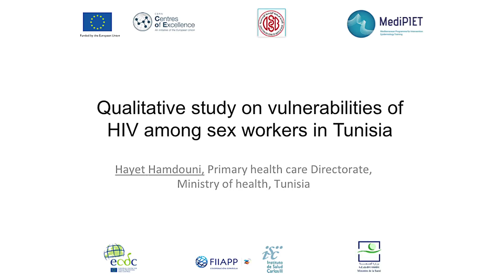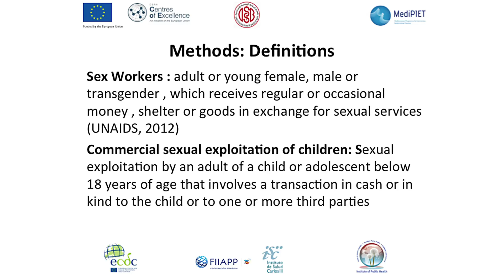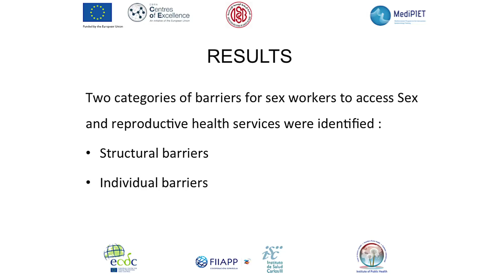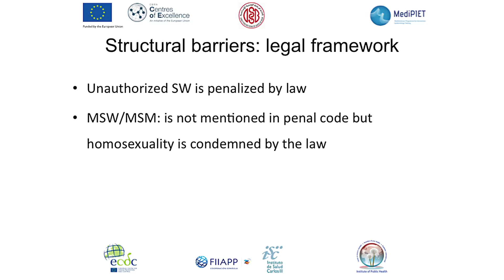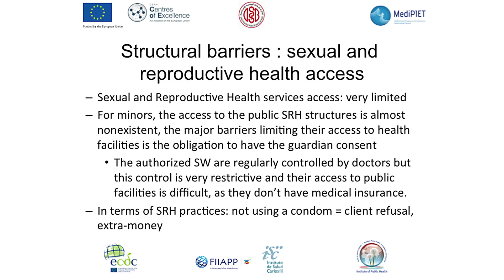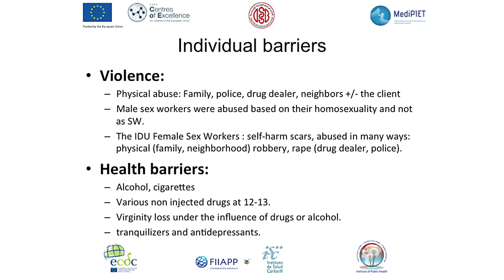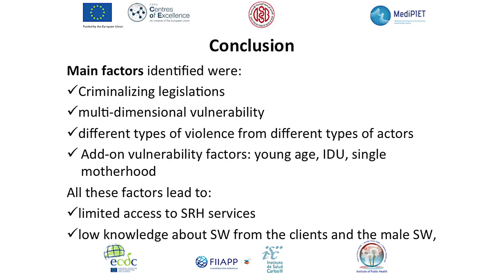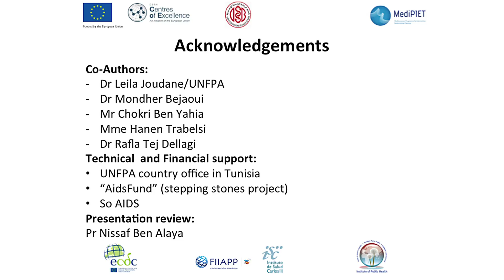Hayet Hamdouni | Session D: Hepatitis B, C & HIV/AIDS | MediPIET ASC 2016